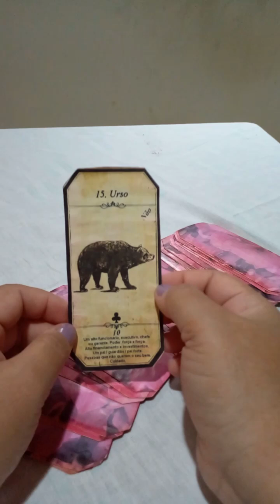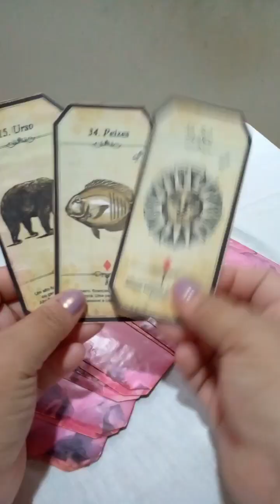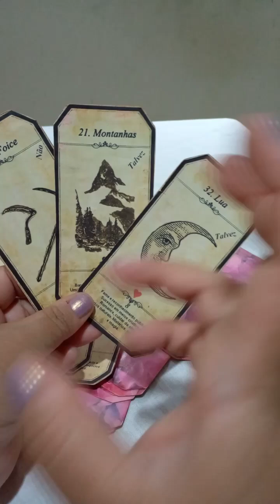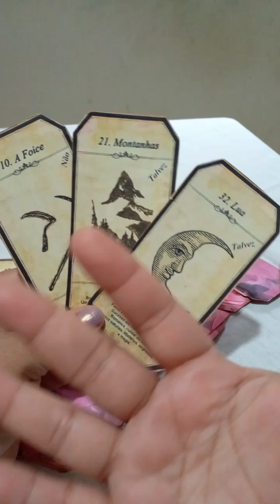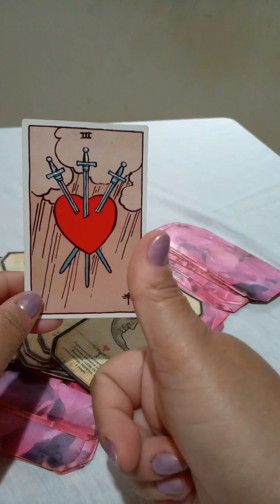Peixes ♓ Ele(a) se arrependeu e agora quer voltar. 😅❤️